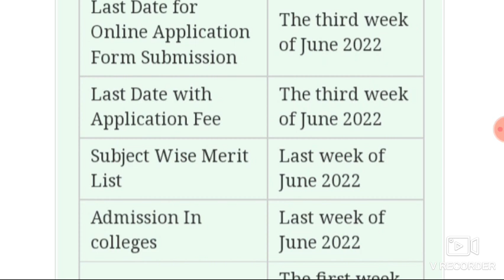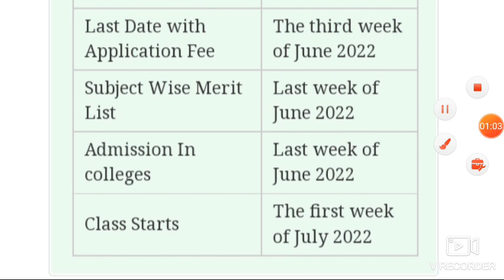West Bengal b.ed application form 2024/west Bengal b.ed admission form 2024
CLASSES 10/11/12 trigonometry trick
tri6 math trick/
 trigonometry  maths/RAILWAY/SSC/BANKING

101से1000 तक SQUAREनिकाले
सिर्फ 5 सेकंड में,
square trick for 3 digit number,

link

Best square Trick in Hindi

Varg kaiae nikale

3aank ka square kaise nikale

Square Best short trick 2 digit number
वर्ग निकलने का ट्रिक//

LCM short Trick in Hindi/ LCM short TRICK 2 sec me solve/ how to calculate  LCM,LCM kaise nikale
class 9th SCIENCE questions paper solution 2022

class 9th SOCIAL SCIENCE answer sheet 2022

link

link